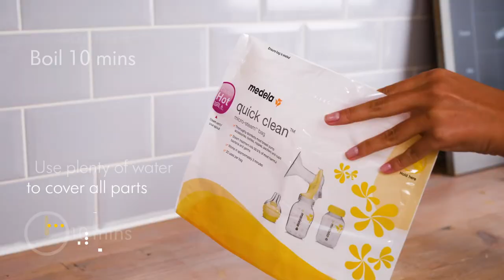How to USE - Medela NEW Swing Maxi™ electric Breastpump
• Is Medela Swing Maxi™ a closed system?
Yes. The closed system in Swing Maxi™ and Swing Maxi Flex™ breast pumps prevents milk from overflowing and leaking into the pump mechanism. This helps ensure that your expressed milk stays safe and clean, but also that your pump's components are protected from potential damage

• How do you clean the Swing Maxi™ breast pump?
The Medela Swing Maxi™ breast pump is quick and easy to clean as it only has a few pump set components that need to be washed: breast shields, connectors, membranes and bottles. Wash the disassembled parts in plenty of soapy water and rinse carefully or clean in a dishwasher (on the top rack or in the cutlery section). You don’t need to clean the motor unit or wash the tubing: as part of a closed system, it has no contact with milk, only with air.

• How do you sterilise a Medela Swing Maxi™ breast pump?
To sterilise the Medela Swing Maxi™ breast pump is simple: Submerse the pump set parts in boiling water on the stovetop for five minutes or use the microwaveable Medela Quick Clean™ bags for sterilisation.

• Where can I buy Medela Swing Maxi™?
Click here for updated information about resellers in your country and region.

• How do you use Medela Swing Maxi™?
The Medela Swing Maxi™ breast pump was designed to be easy to use thanks to intuitive controls. The pump comes with only four user-friendly buttons on the motor unit and simple icons that show the main functions. It comes with nine pre-programmed settings to make it easy for you to choose your Maximum Comfort Vacuum™ level. Learn more about how to use the breast pump and its functionalities in our Instructions for Use.

• How long does it take to express milk with a Medela Swing Maxi™ breast pump?
Expressing times may vary from woman to woman and between pump sessions. On average, it takes around 15 minutes to express milk from each breast. Being a double electric breast pump, Medela Swing Maxi™ allows you to express both breasts simultaneously helping you to save time.

• Why is my Medela Swing Maxi™ pump losing suction?
If you think your Medela Swing Maxi™ breast pump isn’t working properly, make sure everything is set up correctly following these steps:
• Make sure all pump set components are clean and completely dry and that all connections are secure.
• While pumping, make sure the breast shields form a secure seal around your breast.
• When single pumping, make sure that the unused tubing end is correctly plugged into the tubing holder.
If suction doesn’t improve after following the above steps, please contact the Medela Customer Service.

• What’s the difference between Medela Swing™ and Swing Maxi™?
Medela Swing Maxi™ is a double electric breast pump while Medela Swing™ is a single electric breast pump. This means that Medela Swing Maxi™ has a higher power that drives the motor to ensure effective double-pumping. Double pumping saves you time and has been shown to yield 18% more milk.